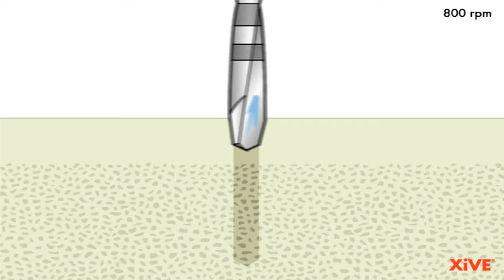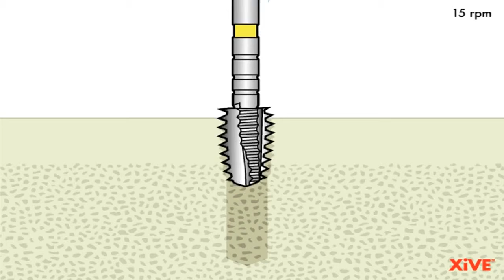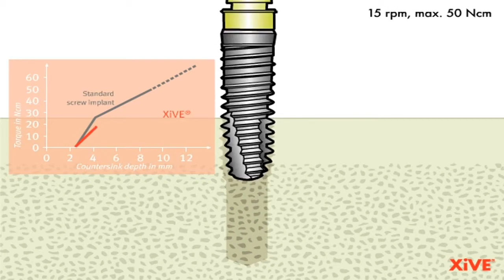XiVE Drill Sequence in bone quality D I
Bohrerprotokoll für das anschließende Einsetzen eines XiVE Implantats (3,8 mm) bei Knochenklasse D I.